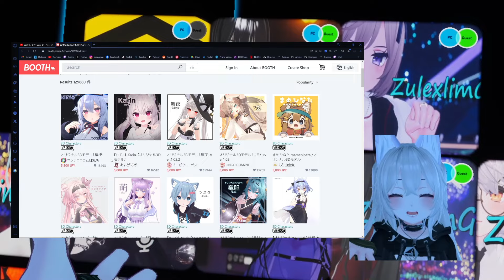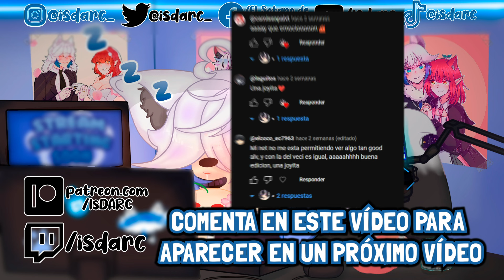Mapas de Avatares que DEBERÍAS visitar en VRChat!!😏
💙En este vídeo el VTuber IsDARC te da a conocer varios mapas de avatares de VRChat que sin duda te llamaran la atención. Si quieres ver esto y más, visita mis directos, los hago en la noche a las 10:00pm GMT-06 (CDMX) los Lunes, Martes, Miércoles, Jueves, Viernes y Domingos.
🤍Mapas de VRChat🤍:
00:00 Intro
00:47 Cómo buscar Mapas de Avatares
01:37 Mapa 1. Avatar World ZulexlimGX
03:28 Mapa 2. Malfer Avatar World
(5:03) Mapa 3. SHADDIX Avatars
07:13 Mapa 4. ∗New Avatars∗ ღMisa Avatars World: ღ
09:46 Outro
💙🤍💙MI PC :D🤍💙🤍
💙Procesador: Intel(R) Core(TM) i7-10700K CPU @ 3.80GHz 3.79 GHz🤍
💙Tarjeta Gráfica: Nvidia GeForce RTX 2060 6GB OC GIGABYTE WINDFORCE🤍
💙Memoria RAM: 32GB DDR4 3000MHz🤍
💙Almacenamiento: 2TB y Disco Duro Sólido de 600gb🤍